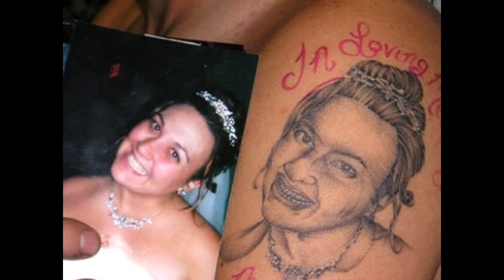Fotos de tatuajes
Una recopilacion de fotoss de tatuajes,